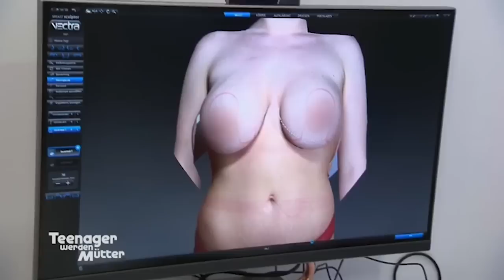Melanie will sich ihre Brüste machen lassen🍉👀 Andi ist strikt DAGEGEN🤐| Teenager werden Mütter | ATV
Jungmama Melanie hat einen sehnlichen Wunsch, für den sie sich noch den Segen von ihrem Andi einholen möchte. Sie möchte sich ihre Brüste machen lassen. Wie wird Andi auf diese Botschaft reagieren?